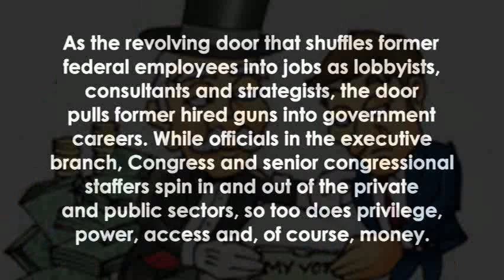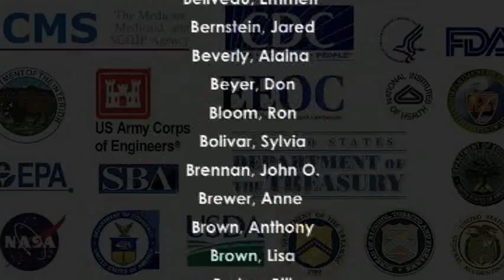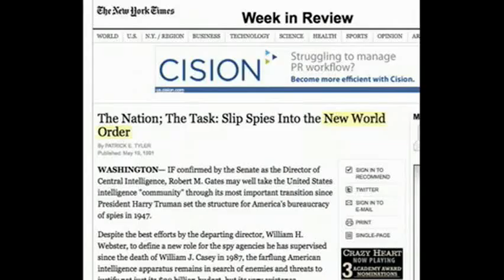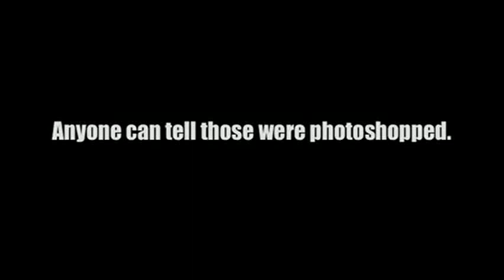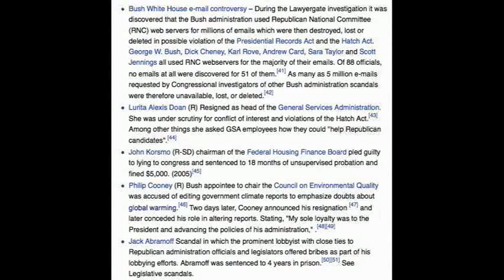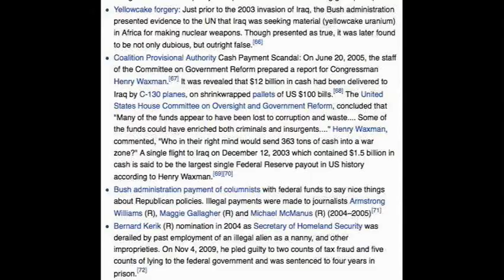The New World Order, Obamney and Robama (BOSS151)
blowing off some steam about the news and giving you something to think about.
V.E.M. by CDC